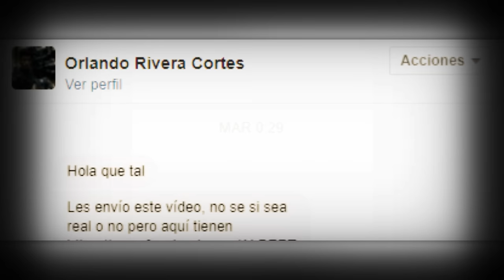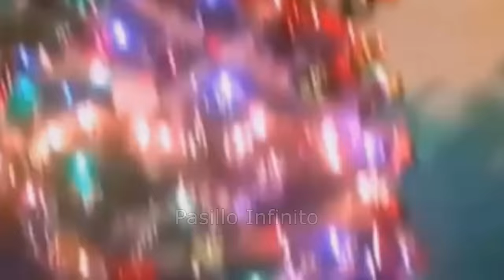Top Videos de Criaturas Aterradoras 23 l Pasillo Infinito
Top Videos de Criaturas Aterradoras 23